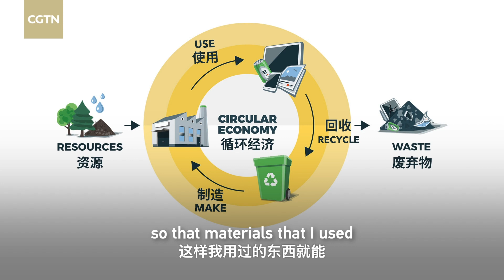Circular economy promotes low-carbon development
Delegates from various countries and parties are currently at COP28, the annual UN Climate Change Conference, negotiating to find solutions to address the climate crisis and limit global temperatures to 1.5 degrees Celsius by 2050. One of the focal points of their discussions is how to control greenhouse gas emissions.

According to the United Nations Development Programme (UNDP), only 7.2 percent of used materials are currently cycled back into our economies. Additionally, the Global Methane Initiative estimates that, in 2020, solid waste emissions accounted for 11 percent of all global emissions. This places a significant burden on the environment, contributing to crises in climate, biodiversity, and pollution.

The concept of a circular economy aims to minimize waste and promote sustainable use of natural resources. This approach not only addresses pollution but also plays a critical role in solving complex challenges such as climate change and biodiversity loss.

Earlier this year, CGTN spoke with Christine Figgener, a marine biologist, and Marcus Eriksen, the co-founder of the 5 Gyres Institute, who shared their opinions on the circular economy and ways to minimize man-made waste.